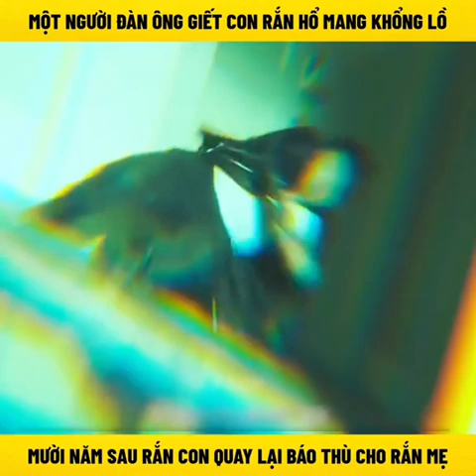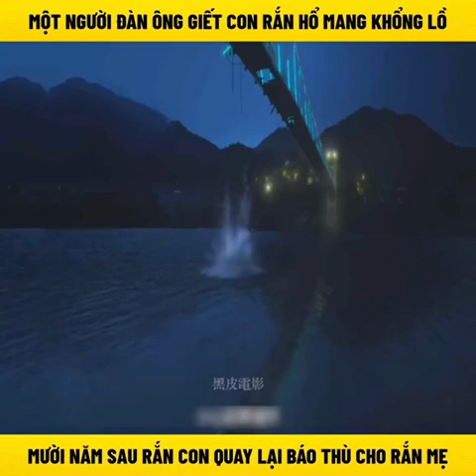một người đàn ông giế.t con rắn hổ mang khổng lồ mười năm sau rắn con quay lại báo thù cho rắn mẹ